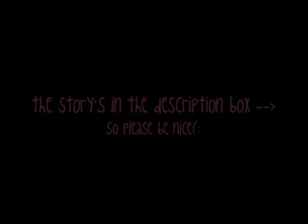Better In Time [Chapter 6]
*Eric's thoughts*
Man I love the way she sounds. I love her hair, her eyes and I even love the way she breathes. Ugh, man I need to stop this. I've been madly in love with Emilie since the day we met. She's just so beautiful. STOP! Ugh, the internal battle in my head never ceases.
*Back to Emilie's POV*
"So, what've you been up to Erbear?" he hates when I use my childhood nickname for him. "One, don't call me that," he replied angrily "and two, nothing really just, you know, the usual." Eric worked at the local mechanic and was slowly, but surely working his way up to being the "top-dog mechanic", whatever that meant. I've always had a secret thing for Eric but I wouldn't tell him about it. Chances are he'd laugh it off and I'd be left horribly mortified. He couldn't like me back. It just wasn't possible. Or was it? "Ughh! Stop this craziness!" I mumbled to myself quietly. "He has a girlfriend!" I growled at myself, unconvincingly. "What was that?" he asked thoughtfully. "Uhm, nothing. Nope, just talking to myself. Ha." I fake laughed. "Oh because I thought you said 'he has a girlfriend' which if that is what you said" he winked at me—letting me know that he had heard me—"I don't anymore. Not that you would care." He spat bitterly. "What's that supposed to mean? That I don't care about anyone else except for myself?! Honestly Eric, I thought you thought higher of me than that!" I retorted.

comment please(: